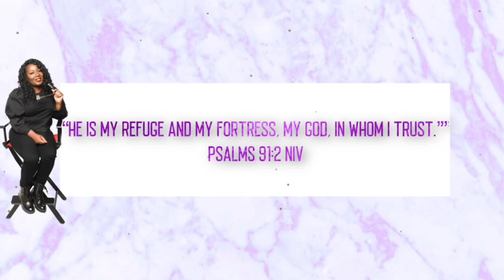MEETING TORY BURCH PRIVATE INVITE • PR AND FILMING CONTENT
Hey GlamSquad,

I hear you lol 😂 to my ladies that love beauty and were already following me for beauty content . Here is a short vlog .

If you’re over 40 this is your tribe💕

📚: Love, Lessons, and Lullabies: Hope and Aspirations for Teen Moms